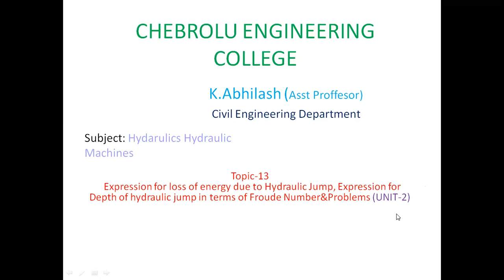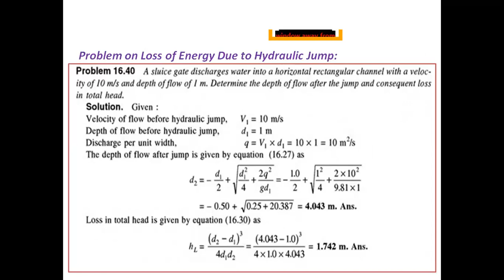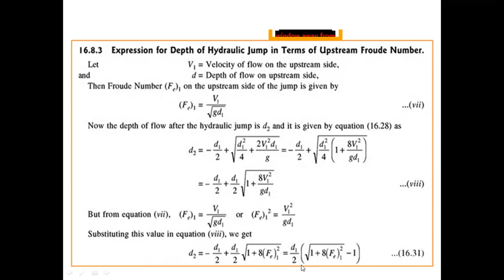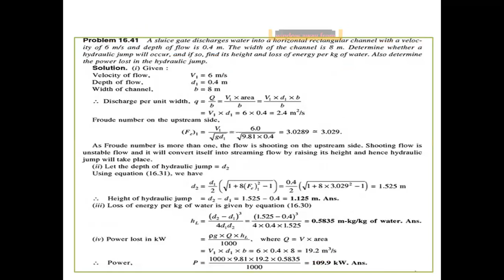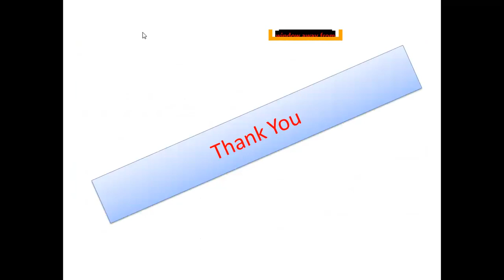JNTUK R19 2nd Civil Semester 2 Hydraulics&Hydraulic Machines UNIT 2 Expression for loss of energy du